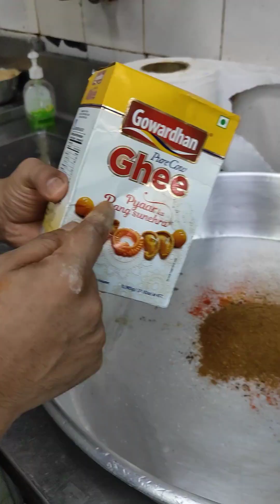Mutton galouti... please keeep supporting...guys..like & subscribe 🙏🙏